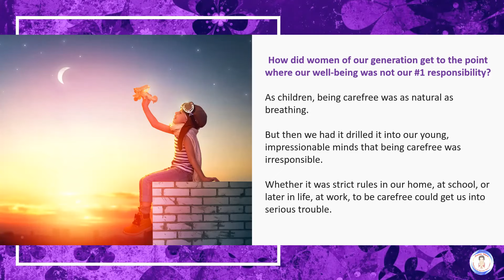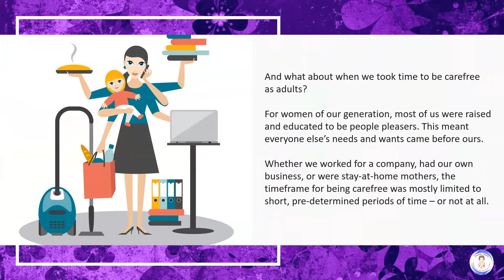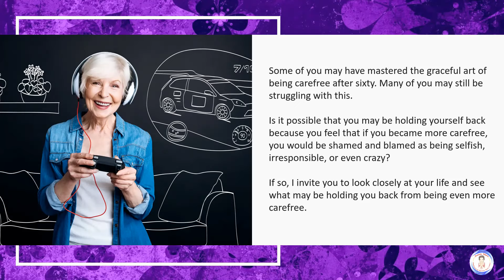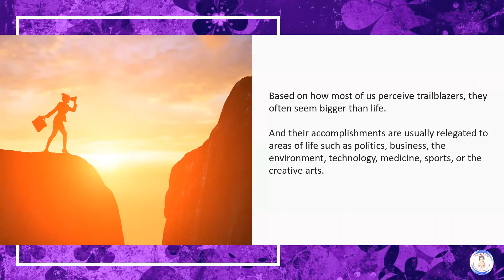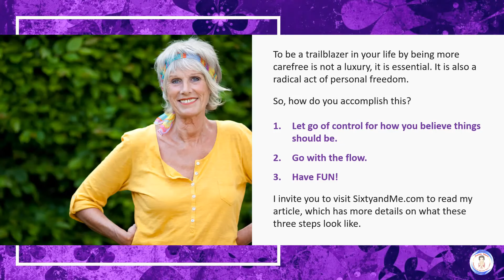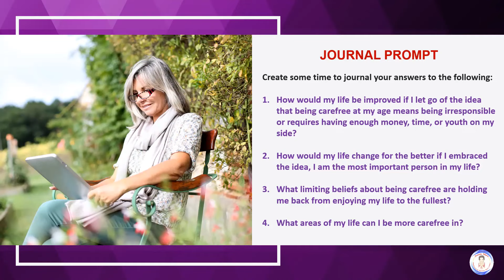Being Carefree After 60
In this uplifting video, Joanie Marx flips the script on what being carefree looks and feels like after sixty.

She will do this by first revealing how the idea of carefree was turned into something disdainful when we were young. Then, she will show you how to look at being carefree in a completely new light by reframing our perception of being a trailblazer in your own life.

To help you integrate what you are learning, Joanie will guide you through four journal prompts focused on you becoming more carefree after sixty.

Be sure to read Joanie's inspiring article on this topic published on the popular online magazine, Sixty and Me

ABOUT "FINDING TRUE LOVE"

The content in this video and its corresponding article on Sixty and Me is based on over a decade of research, which is now part of Joanie's new online course, "Finding True Love".

"Finding True Love" will deliver to you a renewed sense of personal freedom by reuniting you with your true self.

Available exclusively on Udemy.com, "Finding True Love" will show you how to accurately identify and gracefully remove the often-unseen obstacles on your life path by disentangling yourself from the influence of the Seven Myths of Love & Happiness™. This immediately improves your choices for attracting love, happiness, and fulfilment into your life.

By the end of the course, you will be equipped with an expanded inner awareness to consciously create the life of your dreams through the unstoppable power of self-love, which will be anchored by a deeper connection with your true, authentic self.

ABOUT JOANIE MARX:

The creator of Finding True Love is Joanie Marx, a three-time international bestselling author and pioneering entrepreneur. She has also enjoyed over three decades in Hollywood as a character actress, brand spokeswoman, and independent producer.